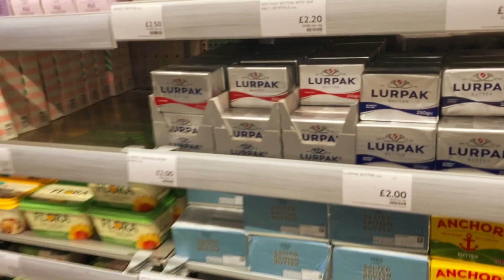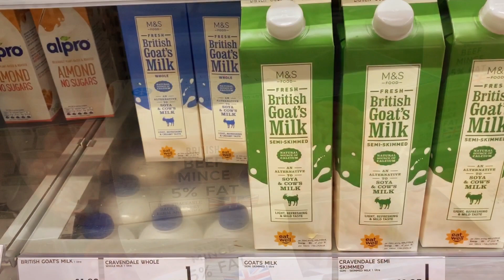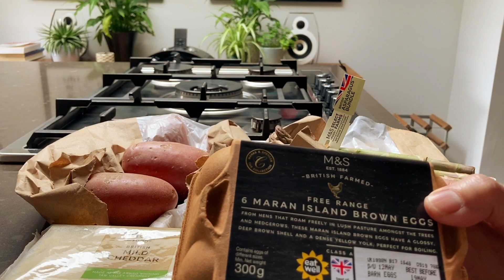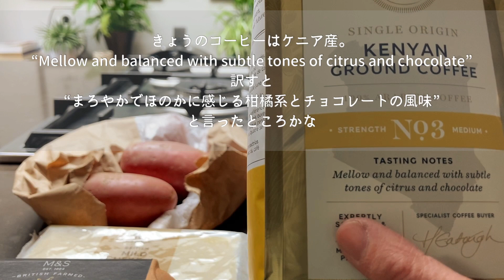【英国暮らし】英国パブ料理/豚ロースレモンマリネ/ステーキパイ/イギリスのスーパーで買い物/外食/英国夫婦ふたり暮らし/イギリスvlog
英国暮らしmikazukiです。4日間のイギリスでの晩ごはんを中心に動画にしました。

最初はガストロパブと呼ばれる食事が充実したパブ。次に町中華か食堂のような気軽な中華料理店。

そして家で豚ロースを使ったレモンマリネソテーと最後の日はイギリス定番料理のステーキパイを食べました。柔らかくて大きい牛肉がゴロンと入っていて美味しかった。

久しぶりにスーパーでの買い物と商品もご紹介しています。

図らずも外食が続いた時は､ライスが付いたお料理があれば注文することにしています。口も気持ちも落ち着きます。

追記:ステーキパイを切り分けるところで夫がGive me halfと言ったのをGibe me halfと字幕で書いてしまったのをコメントで教えていただきました。ありがとうございます😭

いつも応援のコメント､高評価をありがとうございます。やる気の源になっています✨

💝Instagram 非公開の方で「フォローバックしていいですよ」という方は､インスタでコメントかメッセージでそのようにひと言､伝えていただければフォローさせていただきますね💕